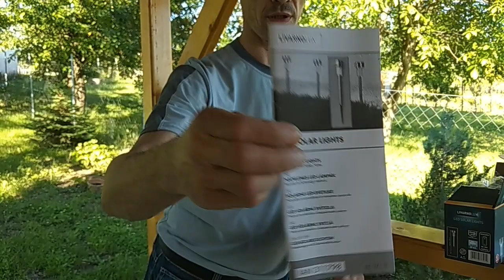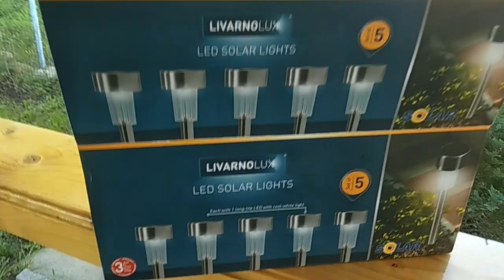Led Solar és hangyabaj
LivarnoLUX Led solar light unbox
vettem egy 5db-os led lámpa készletet a LiDL-ből.
és egy kis hangyabaj ha már jó idő van